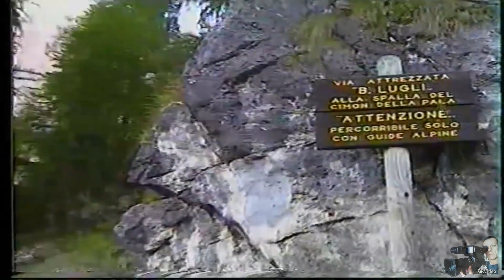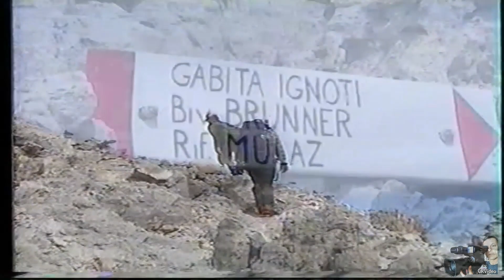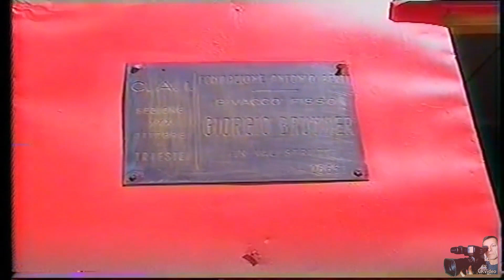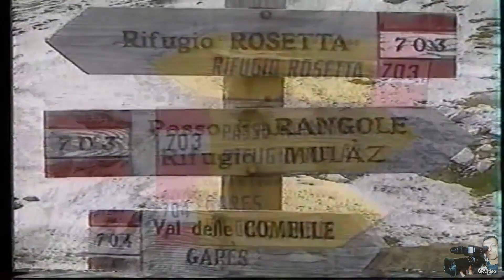Salita alla Vezzana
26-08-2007: Dal mio archivio video del 2007.  ( Riprese con Videocamera Hitachi VM-E 565 LE ). Salita alla cima della Vezzana mt. 3192, toccando anche la vetta del Monte Nuvolo mt. 3075, due belle vette situate nel Gruppo delle Pale di San Martino.